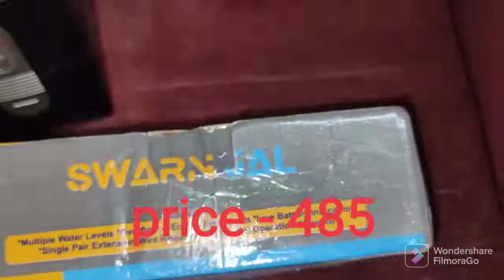Water Tank Overflow and Empty Alarm with 4 Level Indicator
ater Tank Overflow and Empty Alarm with 4 Level Indicator, No Electricity Requirement, Cell Powered Shock Proof, SS sensors, Single Pair Cable for Transmission, 6 Months Guarantee

Overflow Alarm that shut offs Automatically after 30 Seconds.
Reserve water Alarm that Warns user for Low water level in the tank.
No need of Cat5/6 Cable, only single pair Cable for Connecting Sensor hub and Main Device.
Elegant looks with different colors for 4 levels and easy to install
Wire Breakage Indication LED(VIOLET) will show that wire is broken so that proper action can be taken.
Device Malfunction warning, Device will give short beep each 2 hours if device batteries drain out
Low Battery Warning will be given to user each 2 Hours with short beep. Batteries need to be replaced at this point.
Intelligent Operation makes device free from false alarms, it takes 20 Seconds of stabilization in order to Avoid false alarms, Device will only alarm if level changes are made in Sequence i.e., Alarm will only ring if level changes from 3rd Level(BLUE) to Full(GREEN) not direct from any other Level to Full.
Blinking LED allows user to check current status of water tank and Save the Battery power for Long Operations without Battery Replacements. On short touch Device will show the current level for short time.
User can Switch on/off the device by long touch. Device will give a short beep on shutting down and getting on.